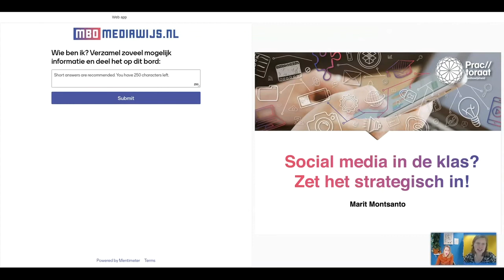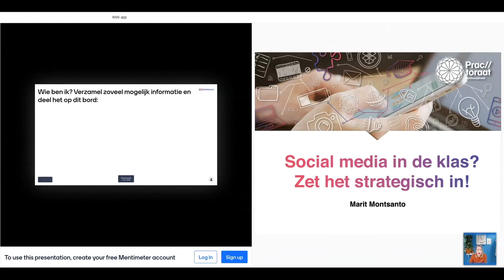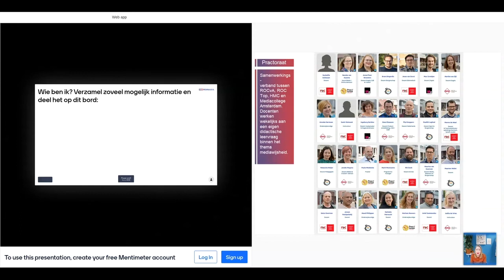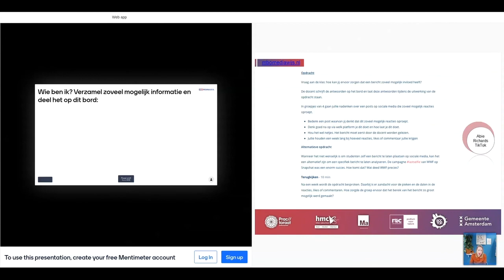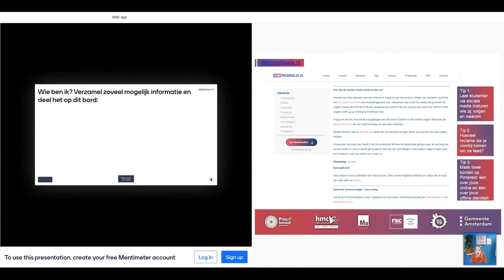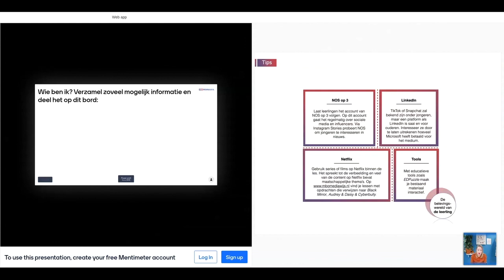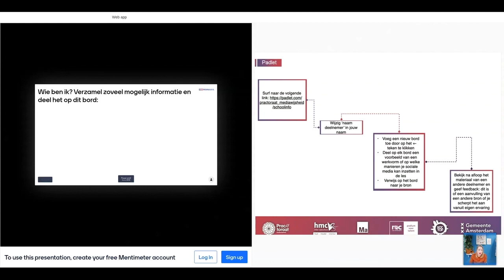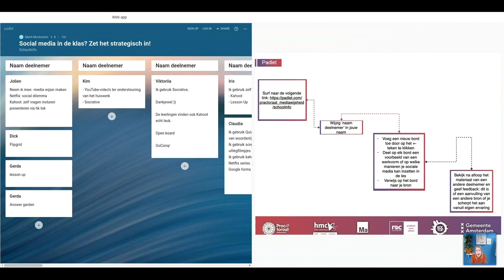Mini-college 👩🏼‍🏫👨🏽‍🏫 | Social media in de klas, zet het strategisch in!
Wil je je studenten/ leerlingen bewuster laten omgaan met sociale media? Wist je dat het dan helpt om ze aan te spreken vanuit bekende situaties? Marit Montsanto deelt tips op dit gebied tijdens deze sessie.

► 00:00 | Intro
► 00:56 | Even voorstellen
► 05:36 | Het Practoraat Mediawijsheid & Mbomediawijs.nl
► 07:39 | Tip les: Flaming
► 10:48 | Tip les: Invloed met sociale media
► 13:23 | Tip les: Regels voor influencers
► 16:43 | Tips: Nos op 3, LinkedIn, Netflix & Edutools
► 20:05 | Padlet
► 25:42 | Afsluiting & vragen

* Deze sessie is ontwikkeld en opgenomen voor het Docentencongres 2020, georganiseerd door de VO Raad.